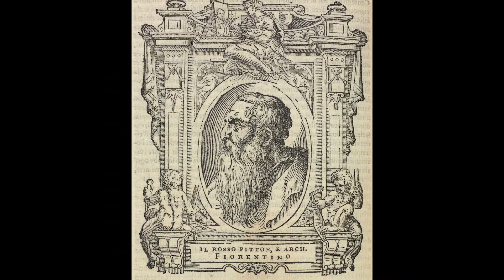Rosso Fiorentino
Rosso Fiorentino (1495 – 1540) Italian

00:00 - Musical Angel  (c 1522)
00:25 - Madonna and Child with Cherubs (1522)
01:05 - Spedalingo Altarpiece of Santa Maria Nuova (1518)
01:35 - The Dead Christ with Angels (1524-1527)
02:25 - Pieta (1540)
02:51 - Sansepolcro Deposition (1528)
03:02 - Volterra Deposition (1521)
03:37 - Death of Cleopatra (1525)
04:05 - Allegory of Salvation with the Virgin and Christ Child, St. Elizabeth, the Young St. John the Baptist and Two Angels (c 1521)
04:39 - Madonna and Child with the Infant St. John (1515)
05:02 - The Royal Elephant, Chateau de Fontainebleau (1533/1539)
05:29 - Portrait of a Man (early 1520s)
05:55 - Portrait of a Youth (c 1527)
06:13 - Portrait of a Young Man in Black (c 1520)
06:28 - Portrait of a Man in Black (c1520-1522)
06:39 - Portrait of a Man holding a Latter (1518)
            Portrait of a Young Man (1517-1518)
06:50 - Gravures and Drawings